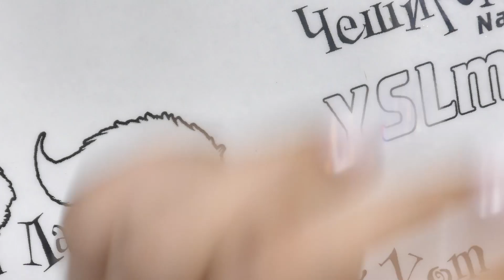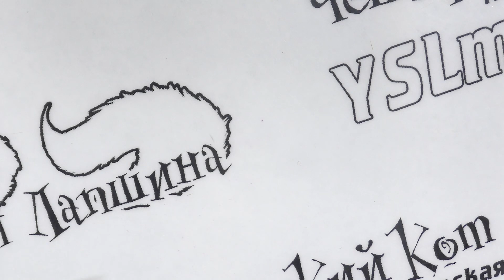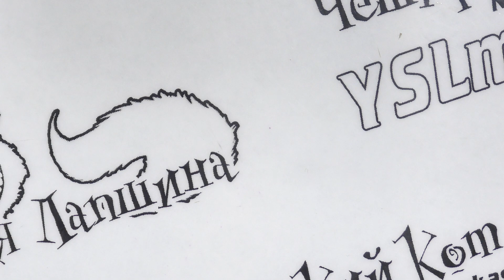Lolli pop от FLYMARY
Instagramm - YSLmaster
Periscope - @YSLmaster